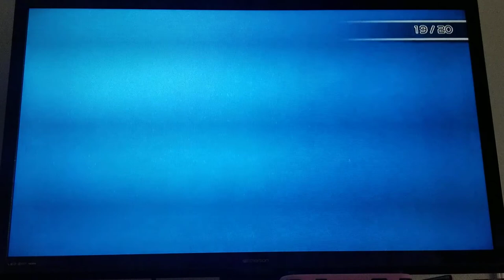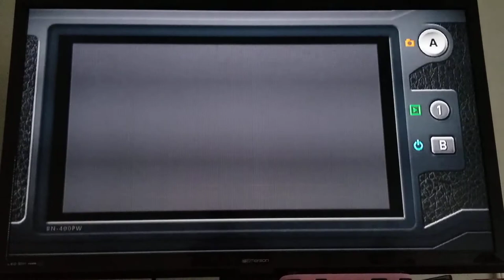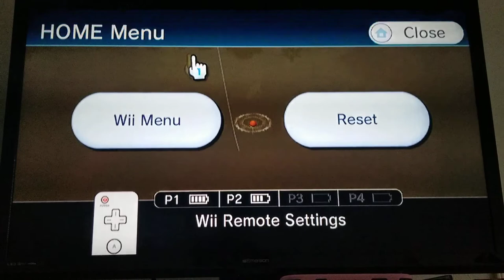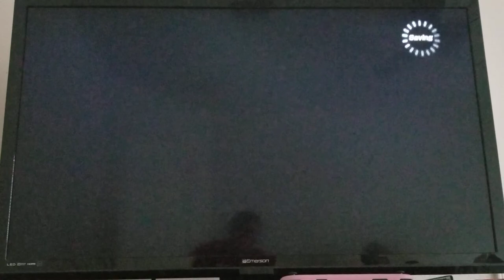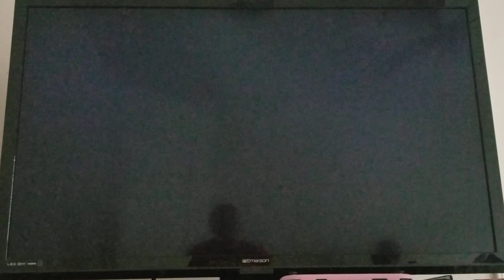Wii Fishing Resort Malam Jungle part 1 catching a Tigerfish.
James and Dad catches Nile Perches, Papuan Black Bass, Barramundi, Tigerfish, Polypterus, and Ocellated Snakehead.